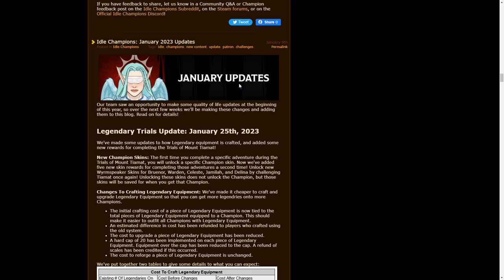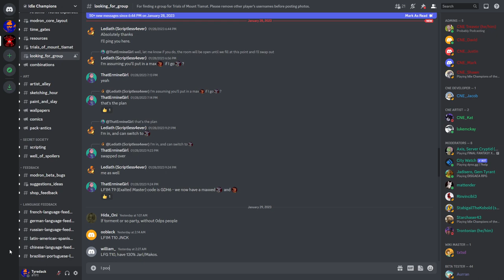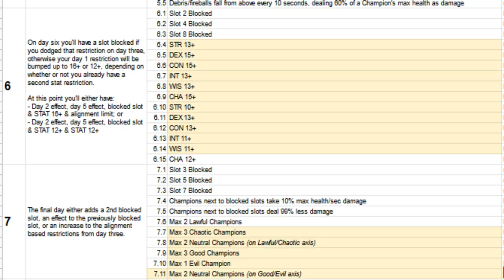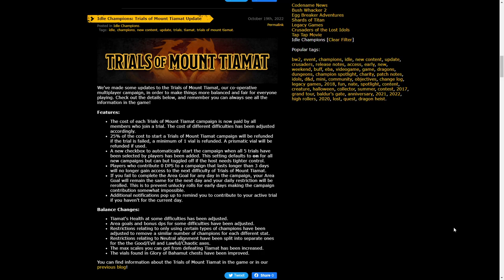Legendary Crafting and Trials of Mount Tiamat - Idle Champions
Let's talk about the Trials of Mount Tiamat and crafting Legendary items. We've seen some changes come to these very important mechanics so now's the prime time to talk about them.

Timestamps for Champions
0:00 Intro
0:33 What is Trials of Mount Tiamat?
0:48 How to unlock
1:07 How to join/start
1:41 ToMT Champion buffs
3:32 How to take down Tiamat
4:08 Restriction List
4:25 Difficulties
5:38 Scales & Legendary Crafting
7:42 Legendary Craft Cost
10:37 Math Time
11:29 Legendary Upgrade Cost
12:06 In Conclusion